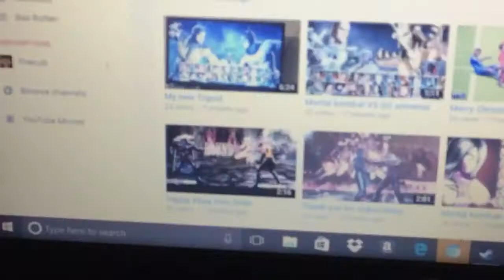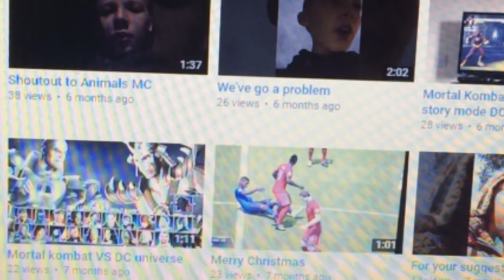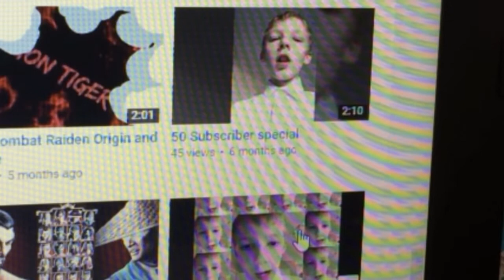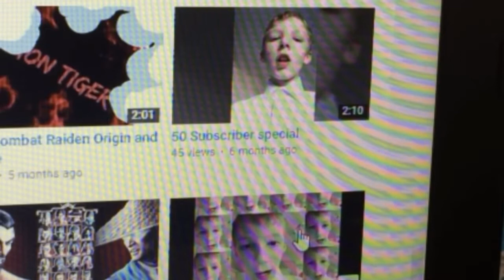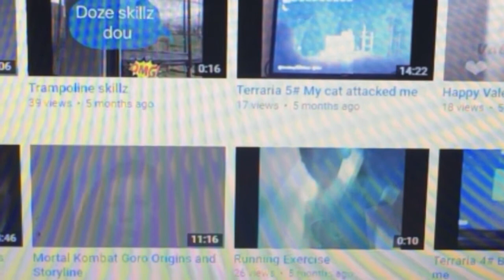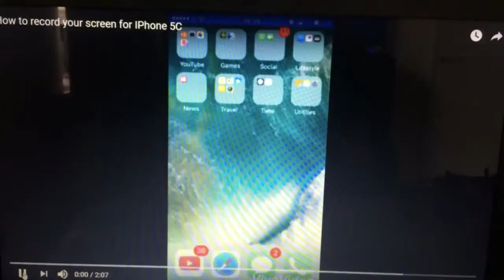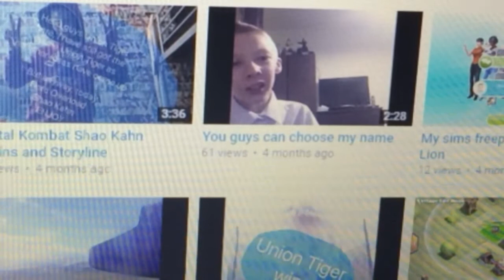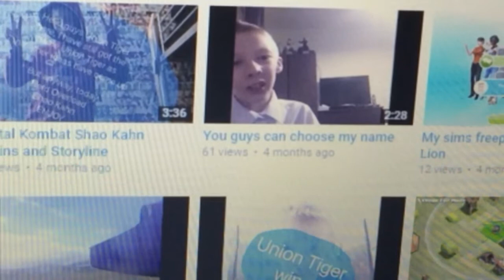100 subscriber special REACTING TO OLD VIDEOS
Thank you all so much for 100 subs it's been great working for this
I have always wanted to be a youtuber so this is one of the best days of my life
So to celebrate I will be reacting to all my old videos